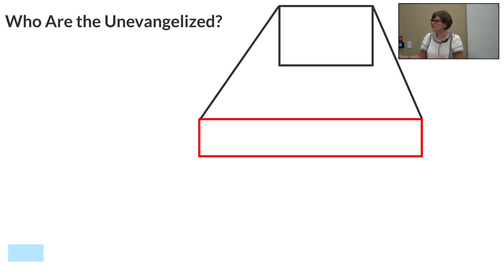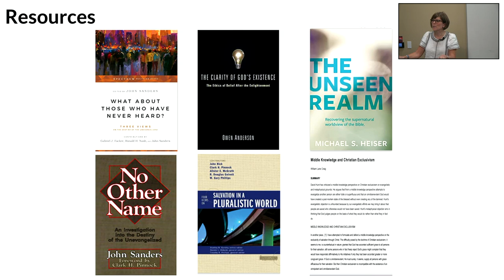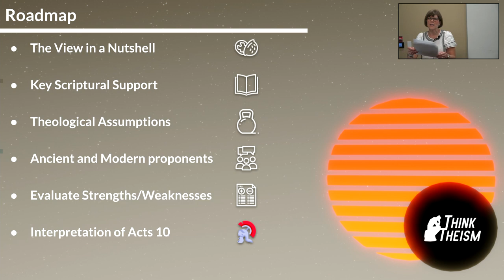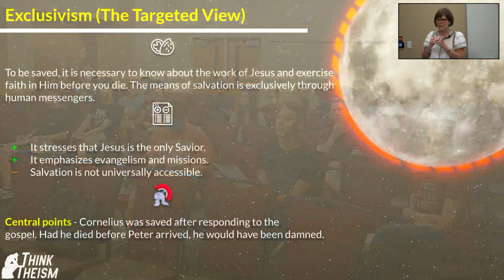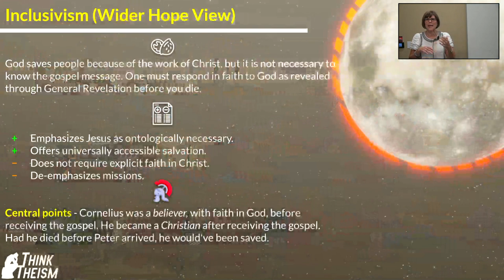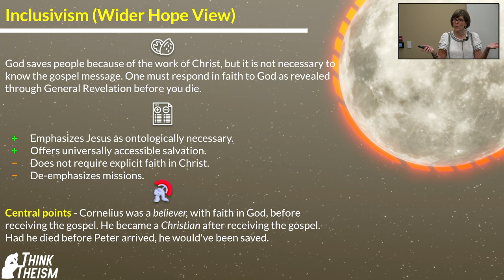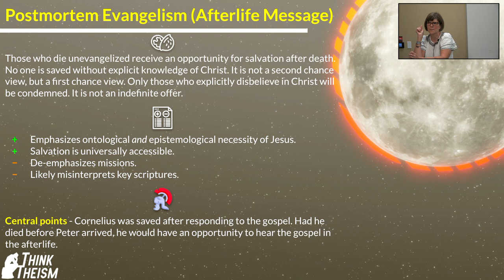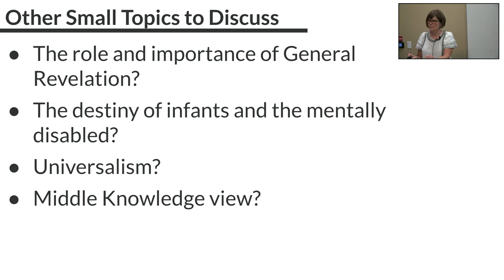Gospel Objections 1: The Problem of the Unevangelized | Think Theism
What happens to those that never hear the message of Jesus? Wouldn't it be unfair of God to punish people for what they do not know? (Note: we had some audio difficulties with this recording. Audio from 0:00-0:59 is loud and audio at 20:00-22:00 is quiet).

This video is from our 2021 Fall lecture series responding to Gospel Objections. Each week, we evaluate a common objection to the core message of Jesus.